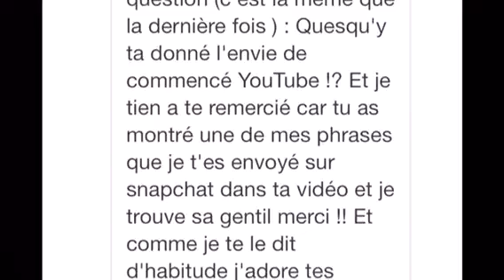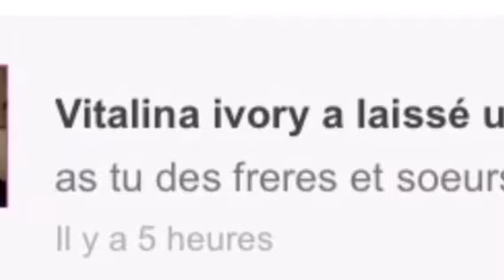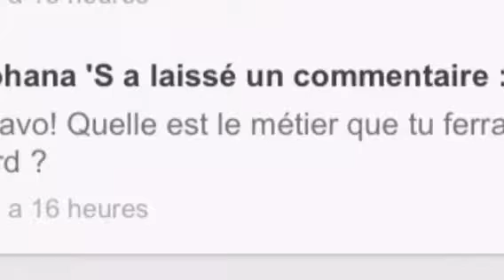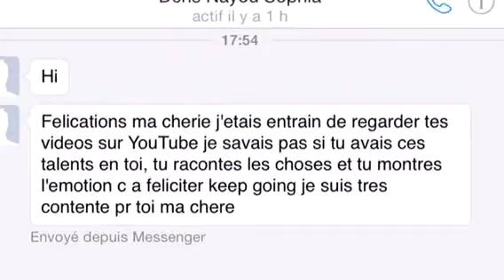Pourquoi YouTube ? Mon copain? Métier ? Famille? Monétisation ?Cyra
Hello tout le monde. 117 bisous sur vos joues.

Merci d'avoir participer à mon FAQ

Wattpad: cyradine24

Merci de regarder mes vidéos. Et dites moi quel est votre Look préféré pour l'été .

Hey les gens mon nom c'est Cyra, j'ai 20 ans, je filme avec mon iPad et fait mes montages sur iMovie .

Merci de regarder mes vidéos .

PS : Youtube n'est pas monétiser dans mon pays. De ce fait je ne reçois aucune rémunération pour cette vidéo .